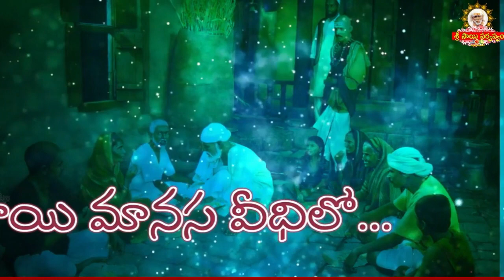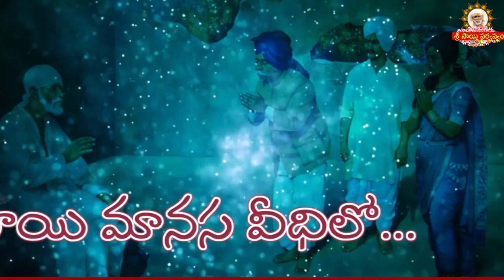Sai Manasa Vedhilo - 1469 I Shiridi Sai baba Life Story I సాయి మానస వీధిలో Sai Manasa Veedhilo today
Sai Manasa Vedhilo - 1469 I Shiridi Sai baba Life Story I సాయి మానస వీధిలో Sai Manasa Veedhilo today maansitv saibhojan srisaisandesh saisarvaswamremedies saisarvaswam Official Youtube Channel of Grand Master Sri Sai Viswachaitanya.

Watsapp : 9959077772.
Fb: sai viswachaitanya swamiji.
goldenlotus444.